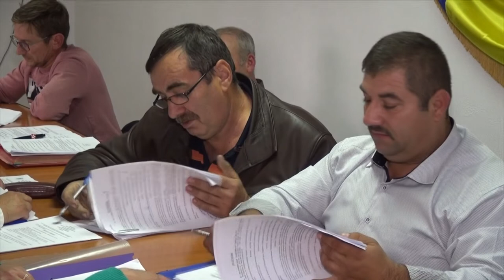LA SCORTENI Sedinta Consiliului Local din 31 oct FILMARE EXCLUSIV TV UHD 4K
LA SCORȚENI, județul Bacău, Ședința Consiliului Local din 31 octombrie 2019 FILMARE EXCLUSIV TV UHD 4K.

Cu stimă,
echipa Exclusiv

Vizionare plăcută !